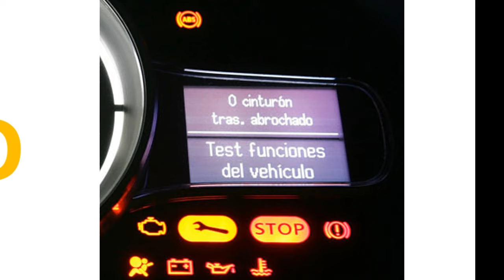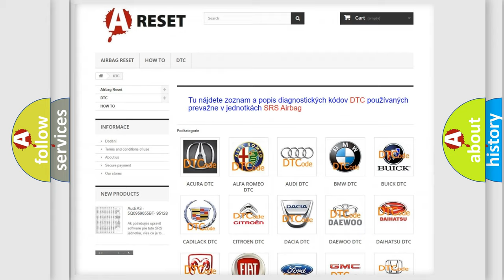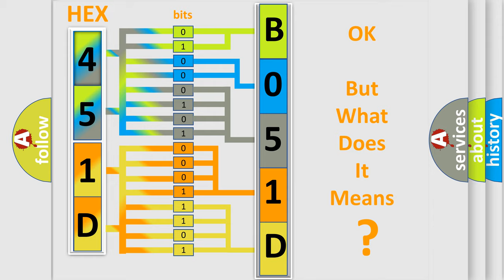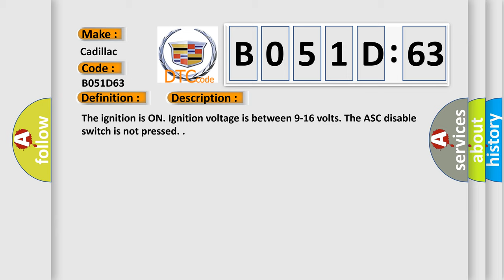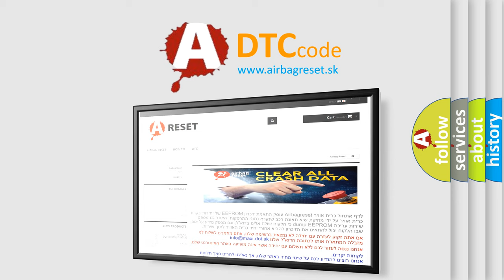DTC cadillac B051D-63 Short Explanation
Contents:
0:21 Basic DTC analysis according to OBD2 protocol standard.
1:48 Insight into programming
2:58 A diagnostically understandable description of the Diagnostic Trouble Code
3:05 Basic error definition

Make:
Cadillac
Code:
B051D 63
Definition:
Right Side Assist Step Position Sensor Circuit Actuator Stuck Closed
Description:
Cause:
B051C 63, B051D 63
The running board extend time is greater than 4 seconds.
Failure Type:
Circuit / Component Protection Time-Out
This sub type is used for failures where the control module detects a function is active for greater than a specified time period.